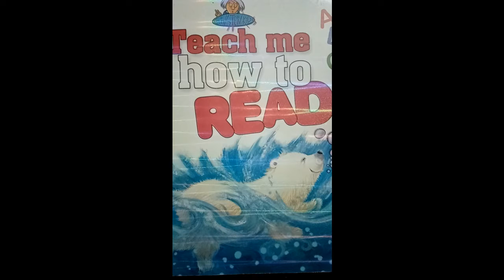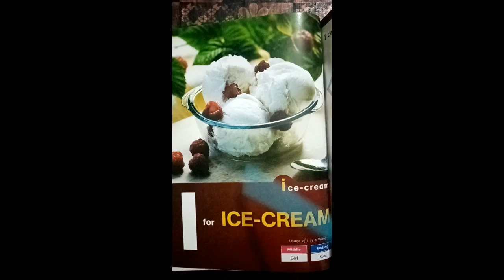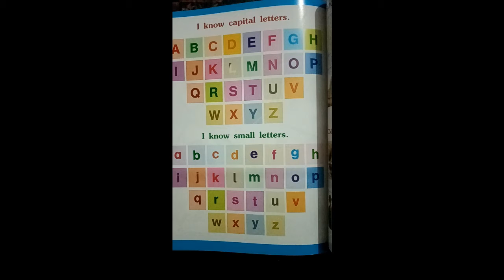Lecture No. 9 English Nursery UM